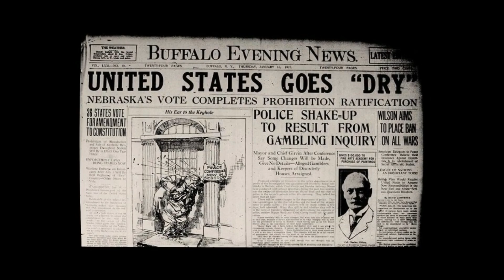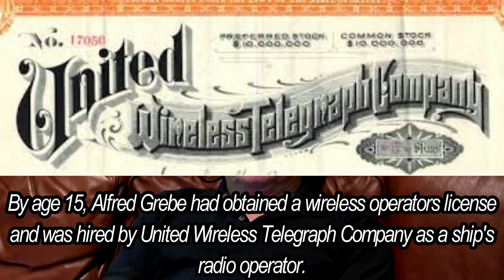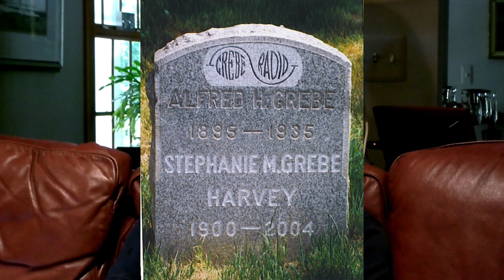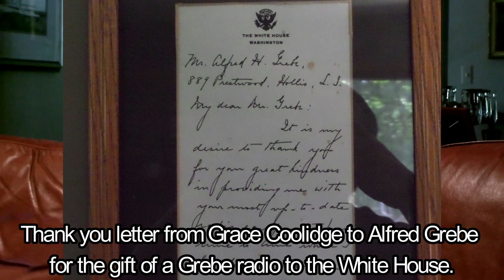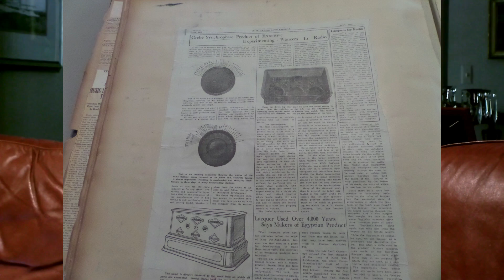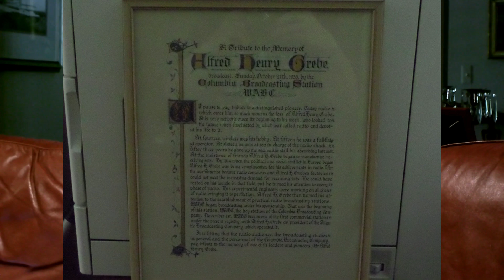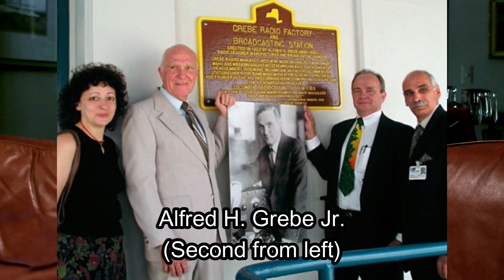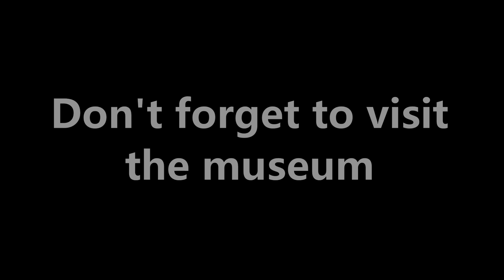"The Interview" with Alfred H. Grebe's grandson!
This second installment of Roaring Twenties Radio , "The Interview" series, features an interview  with George Meir, the grandson of Alfred H. Grebe. Alfred Grebe founded the A.H. Grebe Radio Company. George tells his grandfather's story and provides photos, home movies and other items never seen before by the public. Tune into the Roaring Twenties Radio channel to hear Alfred Grebe's story like its never been told before.